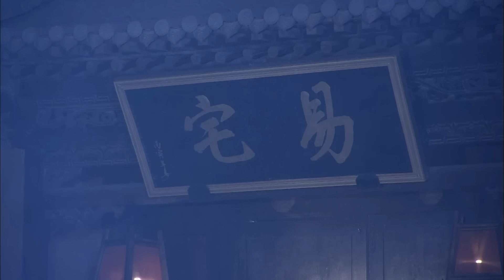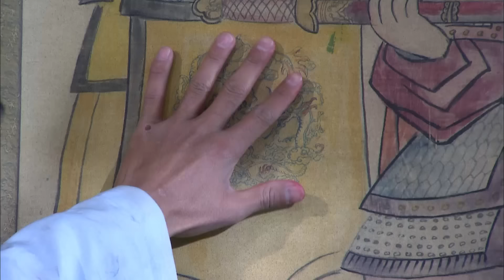【Kung Fu Movie】少林神僧Ⅱ 13丨Divine Monk of Shaolin